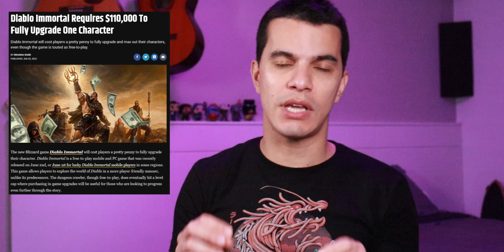Why Are Games Becoming Pay To Win (And Why That's Bad)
It feels like just yesterday when 'pay to win' wasn't a thing in gaming. Yet, more and more games are shifting to this model, letting big spenders dominate the end game. But how did this trend start? And why should you care if you can still play for free?

In this video, I dive into the origins and impact of the 'pay to win' model, explaining why it matters. Let's discuss!

Also, here are the video's chapters if you're into that sort of thing:
0:12 - Where we used to be
0:51 - Where we are right now
4:38 - Where do we go next?